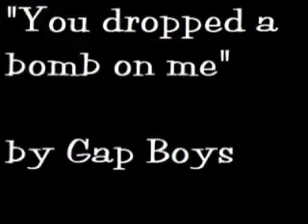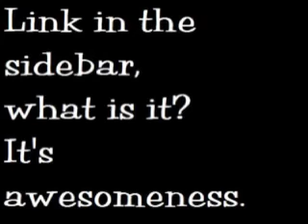AN EPICALLY EXTREME DANCE OFF!! - 2KAC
These two find the only way to solve an argument...DANCING!!!

Become a fan of us on facebook!